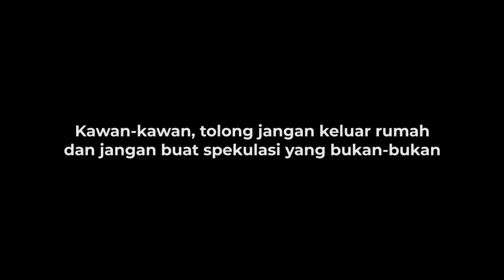Takut Siapa Sebenarnya Ni ?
Kami di sini mohon kepada kawan-kawan di luar sana supaya sentiasa dengar arahan yang telah dikeluarkan ya, n paling penting jangan sesekali buat spekulasi sesuka hati

Follow FB kami sebab shortfilm akan publish di sini sahaja lepas ni